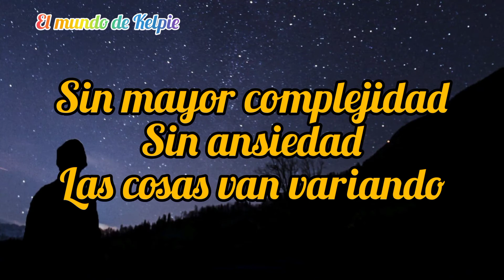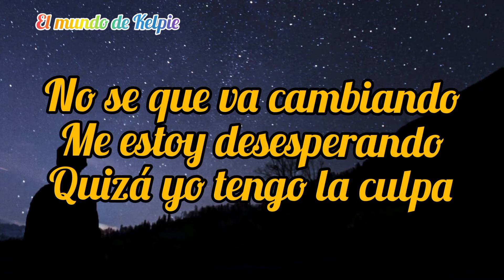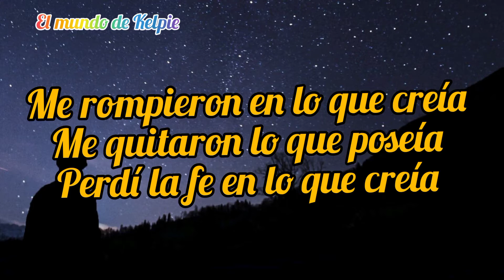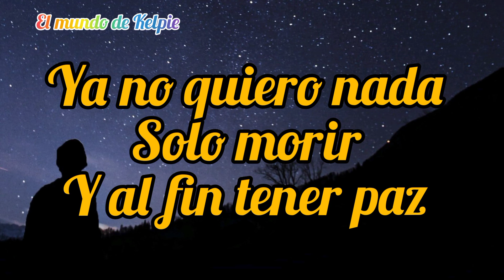Maldita suerte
opiniones bienvenidas.
letra:
Por que le tememos a la muerte
Mejor cuestionemos a la suerte
Es la que dicta nuestra realidad

Sin mayor complejidad
Sin ansiedad
Las cosas van variando

No se que va cambiando
Me estoy desesperando
Quizá yo tengo la culpa

Quebré mi vida
Yo que sé

Me rompieron en lo que creía
Me quitaron lo que poseía
Perdí la fe en lo que creía

Siempre camine hacia la suerte
Al fin podré verte

Maldita fortuna
No pegué ni una
Valí menos que una aceituna

Maldita vida
Solo me pusieron el pie
Ni un amigo honesto

Maldita fortuna
Solo algo gané
El derecho de comer mierda

Todo lo que te dije
Buscando ayuda fue real

Ayudaste a todos
Menos a mi
Vete lejos

Maldita vida
Que recibí
Dolor y traiciones

Ya no quiero nada
Solo morir
Y al fin tener paz